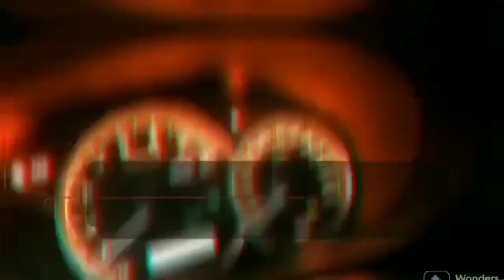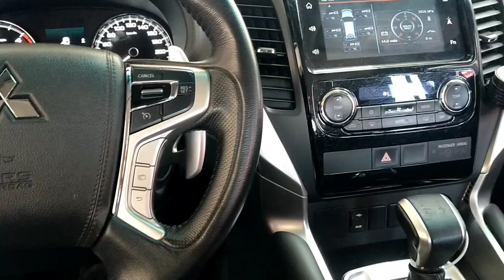REPLACE REAR BRAKE PADS MITSUBISHI MONTERO SPORT 2017/2018/2019/2020/2021